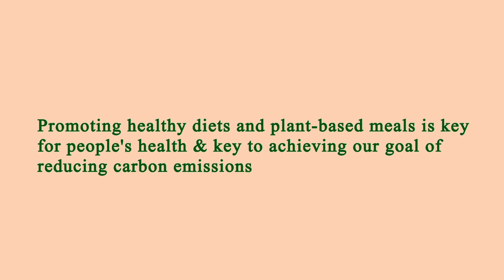Restaurant in Area Near Me - Restaurants in Area Near Me - Los Angeles, Los Angeles County, CA, US